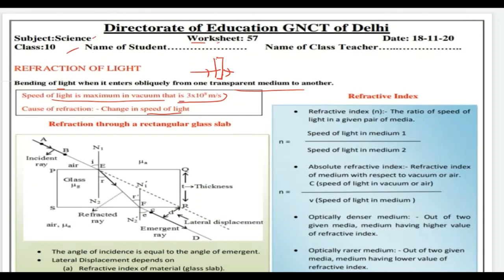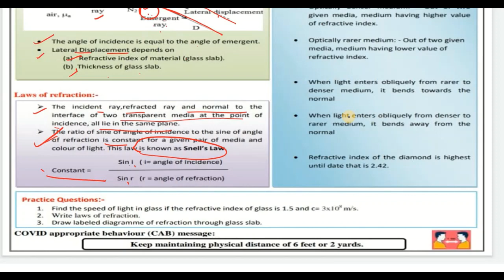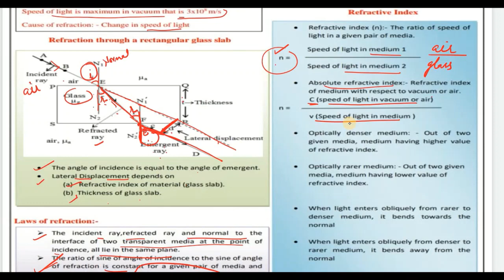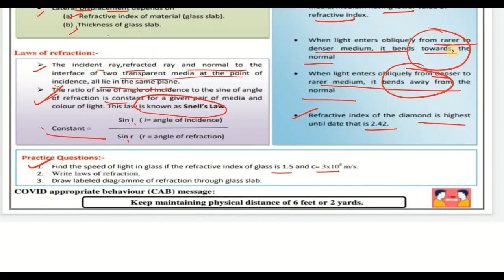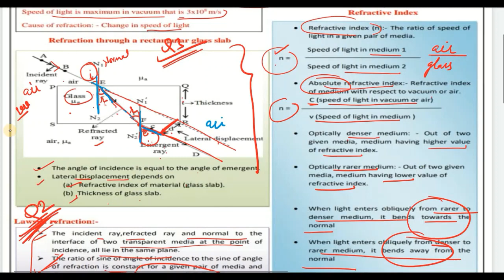Class 10 Science Worksheet 57: English Medium | 18 Nov 2020: Science Worksheet 57: worksheet 57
Join Edu Villa Point and Fall in Love with Science. 🥇

18 November 10 class  worksheet
18 November 10th class worksheet
18 November  Worksheet 57 English
18 Nov Worksheet 57 maths in English
18 November Worksheet 57 math
18 Nov  Worksheet 57 science
18 November Worksheet 57 science English
18 Nov Worksheet 57 vigyan English me

doe worksheet
class  10th works sheet English
class x worksheet science
class  x works sheet English
18 Nov  doe worksheet class 10
class 10 Worksheet 57

Edu Villa Point class 10 Worksheet
Edu Villa Point class 10 science Worksheet
Edu Villa Point Worksheet 57

10 class Worksheet 57
10 class science Worksheet 57
10 class science Worksheet 57
10 class Worksheet 57 science
10 class Worksheet 57 science

Doe Class 10 Worksheet 57 science

Class 10th science Worksheet 57 English medium
Class 10 science NCERT English medium

class 10 ki Worksheet 57 science
18 November worksheet class 10 science
18 November doe worksheet class 10 science
class 10 today worksheet science
Class 10 today Worksheet 57 science
Class 10 today science Worksheet 57